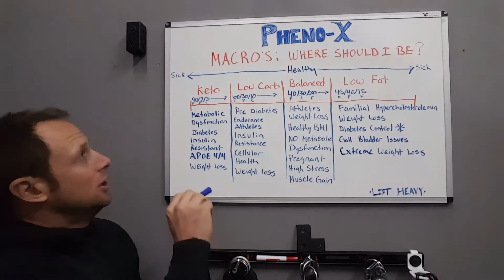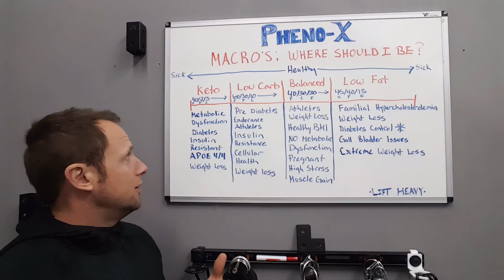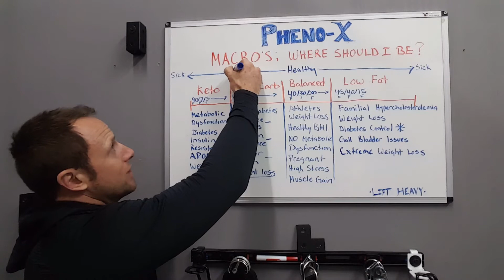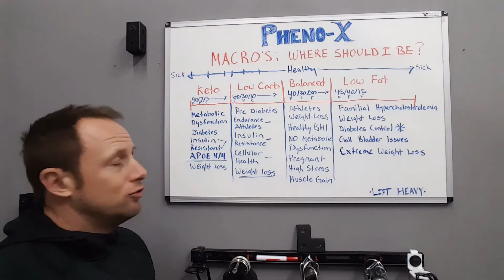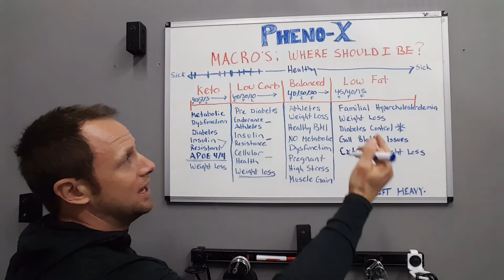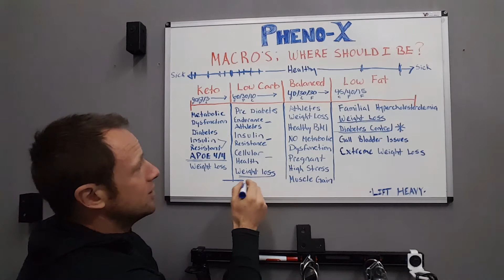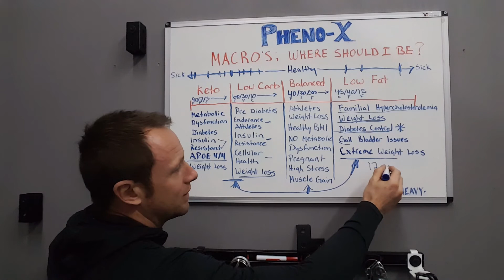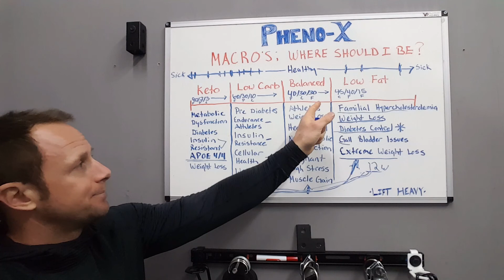HELP FIGURING OUT YOUR MACROS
Gordon Briley of PhenoX Fitness & Nutrition explains how to utilize macros in figuring out your weight loss, muscle building, and so much more. Ask questions if you're still confused.